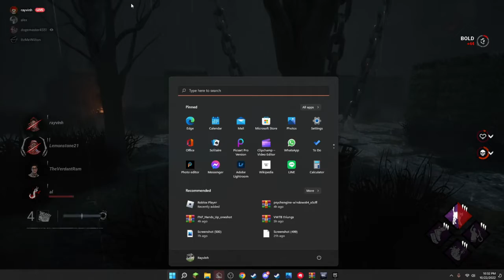"daylight like dead by" - Just Halloween things S3 ep 2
Doha h svzly P jhua ilslcpl fvb ayplk ayhuzshapun aopz fvb ulyk sthv